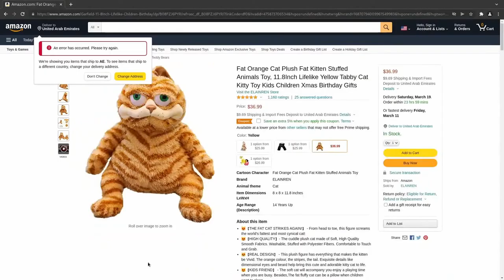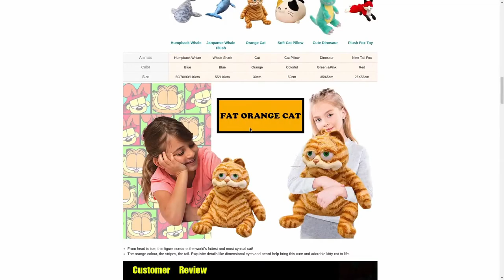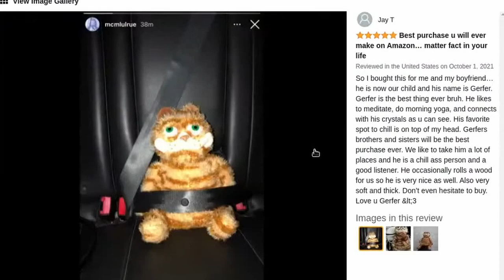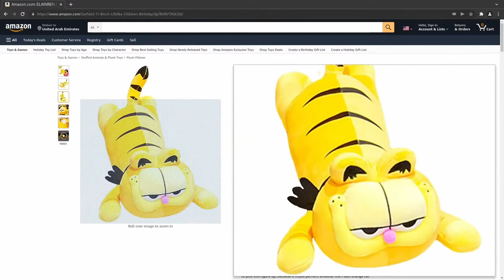The Rise of Gorfield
Denshi & friends witness the manifestation of a demonic entity... on an Amazon listing.